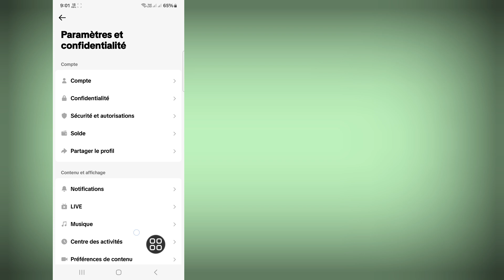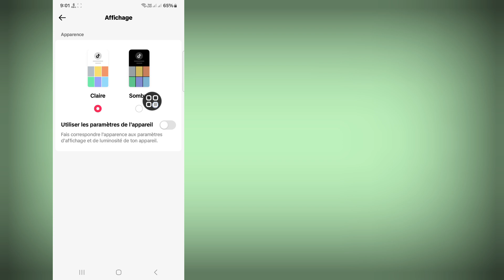Comment activer le mode sombre sur TikTok sans paramètres de téléphone 2024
Comment activer le mode sombre sur TikTok sans paramètres de téléphone 2024 | Nouvelle mise à jour de Tik Tok

Bonjour les téléspectateurs, bienvenue dans Solutions Box. Ici, dans cette vidéo, vous apprendrez. Comment activer le mode sombre sur TikTok sans paramètres de téléphone 2024 | Nouvelle mise à jour de Tik Tok